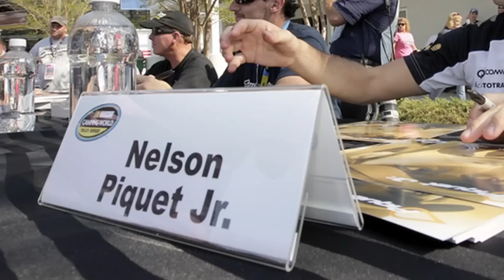Turner Motorsports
Owner Steve Turner talks about building Turner Motorsports into one of the top Truck and Nationwide NASCAR teams and Turner drivers Nelson Piquet Jr., Justin Allgaier, Brad Sweet and James Buesher discuss their racing careers.